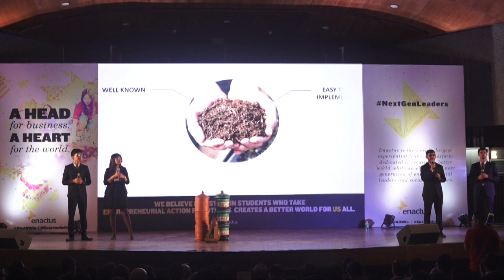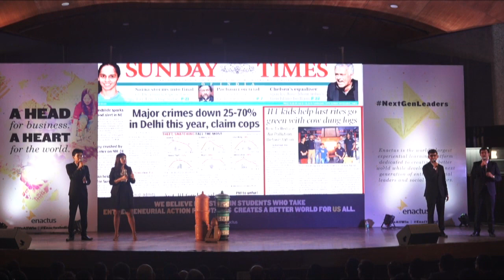Enactus National Champion - IIT Delhi - ENSC 2019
Finalist at the Enactus India National Symposium & Competition 2019